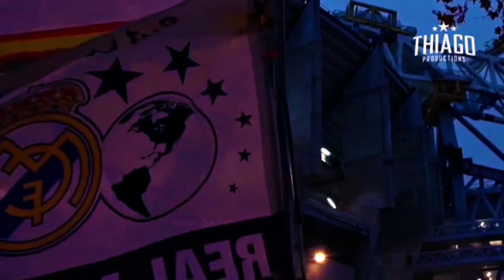PERNYATAAN MENGEJUTKAN❗Real Madrid Jadi Calon Klub Terkuat CR7😱Benzema Fit 100%😍GO Son Heung-min✊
Berita real madrid 15 November 2022:
🔴 6 Klub yang Bisa Tampung Cristiano Ronaldo di Januari 2023, ke Arsenal?
🔴 Kabar Bagus untuk Prancis, Benzema Bakal Bugar 100 Persen di Piala Dunia 2022
🔴 Paris Saint-Germain Siap Kalahkan Real Madrid Demi Pemain Asia Ini
🔴 Julen Lopetegui Berniat Memboyong Dua Pemain Real Madrid ke Wolverhampton

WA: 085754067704